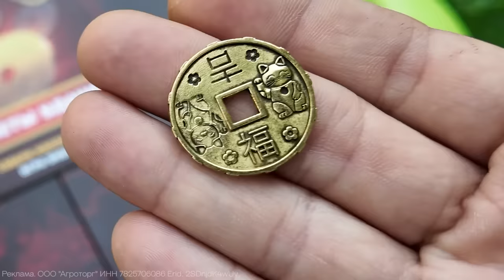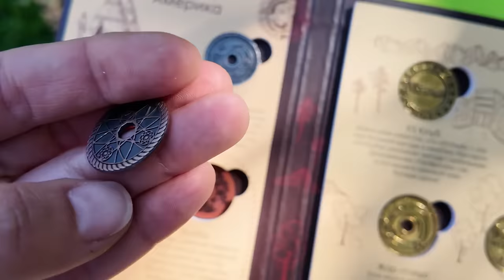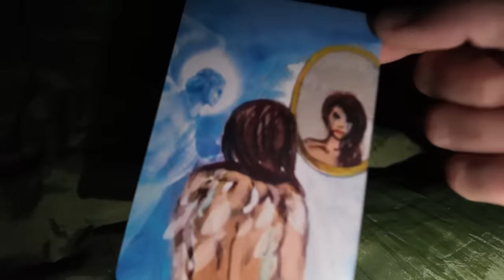НОЧЬ В ПАЛАТКЕ с собаками на ОЗЕРЕ! Жуткая легенда озера и гадание, выживаем в лесу с питомцами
Получай монеты удачи в Магазине Сокровищ за каждые 600 рублей в чеке и участвуй в розыгрыше крутых призов в мобильном приложении!

В этом видео будет эпик влог о том, как я и мои собаки поехали в лес и провели челлендж ночь в палатке